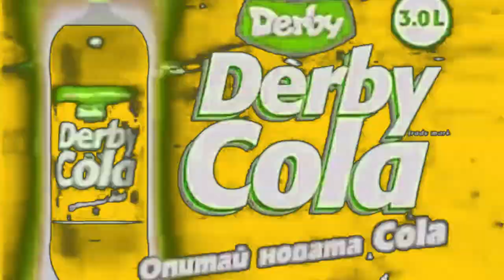Derby Cola (2009) | Effects | EXTENDED V2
Effects:
0. Normal
1. Freezing TV
2. Mari Group 2
3. C-Major 101
4. ASLM425 Flanged Saw
5. Swirls Major
6. Videoup V5.1
7. Maroon Turquoise
8. JSVE Major 3
9. 1.0 Bulgarian SUK
10. Mango Soda
11. X Have A Nightmare
EXTENDED:
12. Full Chord 3.0
13. NSWIDTX
14. Weakvocoding
15. Rainbow Alabama
16. R-Major 4856
EXTENDED V2:
18. X Has Sinus Infection
19. L-Major
20. Magnum Clearer
21. Fanta Organ
22. I KILL THIS ONE